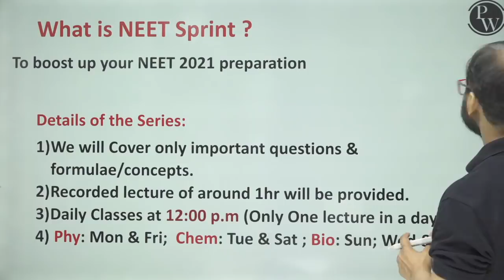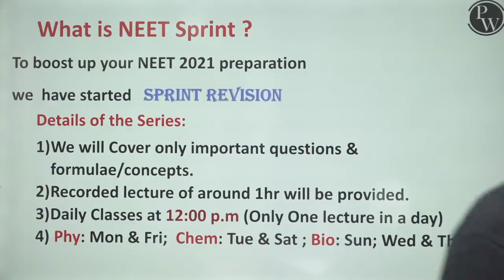Launching NEET SPRINT - Score 650+ Marks in NEET 2021 || FREE on PW App